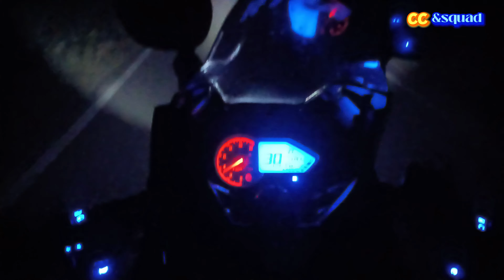Trip started squad🤩|we go to Kolli Hills🥳|part:1|cruise control_cc